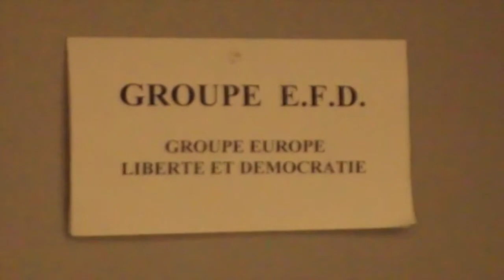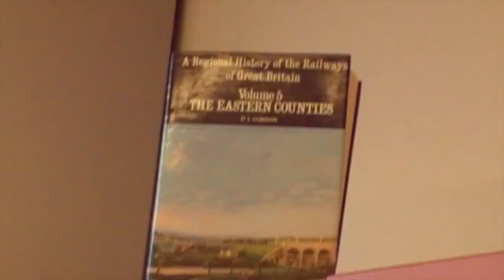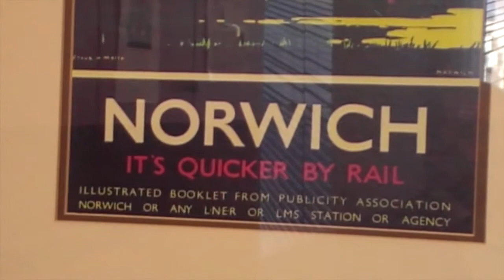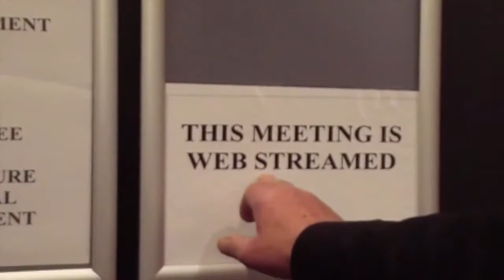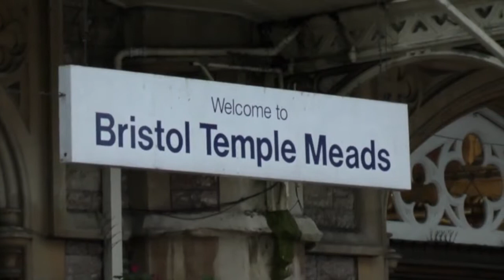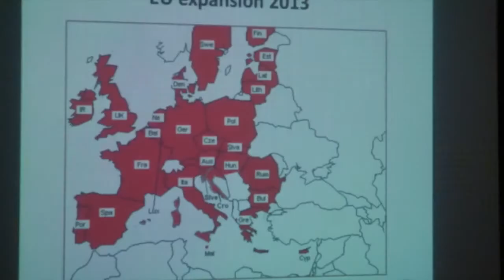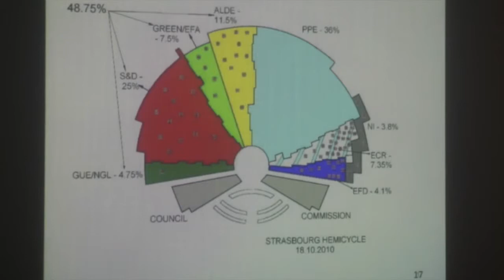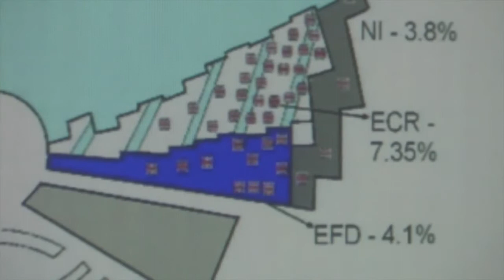MEPS IN ACTION / Ep.2 Stuart Agnew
Wanna be a correspondent?

In many ways, European Institutions have become more influential in policy-making than the national governments of each member state. Despite this, people are unlikely to be able to name their MEPs. In this series of short documentaries, James Francis sets out to discover more about the EU's leading politicians, from life at the workplace to their personal experiences in the capital of Europe.